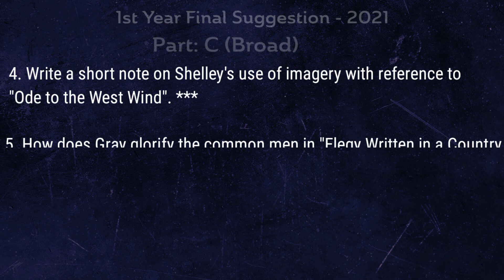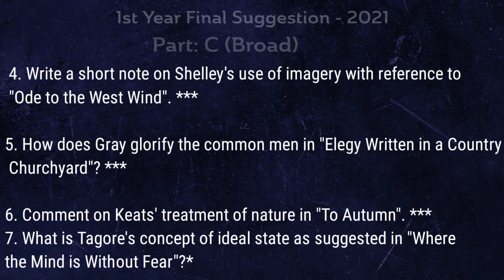Honours 1st year english suggestion 2022|English with Arif|nu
In this video only for English Honours first year under National University
1st Year Final Suggestion - 2021

1st Year Final Suggestion - 2021

Subject: Introduction to Poetry Subject Code: 211105
Session: 2020/21
Part: C (Broad)
1. How does Donne glorify spiritual love in "The Good Morrow/ Discuss the different stages of love in Donne's "The Good Morrow"/ Evaluate Donne as a love poet with reference to his poem "The Good Morrow". ***
2. What metaphysical qualities do you find in the poem "The Good Morrow"?
3. Explain the central idea/main theme of Milton's sonnet, "On His Blindness".
4. Write a short note on Shelley's use of imagery with reference to "Ode to the West Wind". ***
5. How does Gray glorify the common men in "Elegy Written in a Country Churchyard"? ***
6. Comment on Keats' treatment of nature in "To Autumn". ***
7. What is Tagore's concept of ideal state as suggested in "Where the Mind is Without Fear"?*
8. Write a critical appreciation of the poem "Home Burial"/ Do you think the conflict between the couple brings their relationship to a breaking point in the poem "Home Burial". ***
9. Discuss the theme of human experience in Whitman's "Crossing Brooklyn Ferry". ***
10. Discuss briefly Browning's optimism in the poem "The Patriot".
11. How did the speaker learn about grief in Kaisar Haq's "Learning Grief"? ***
12. Discuss Shelley's optimism with special reference to "Ode to the West Wind" ***
13. Comment on Emily Dickinson's treatment of Death in "Because I Could Not Stop for Death". ***
14. What is dramatic monologue? Discuss The Patriot as a dramatic monologue. by Robert Browning.